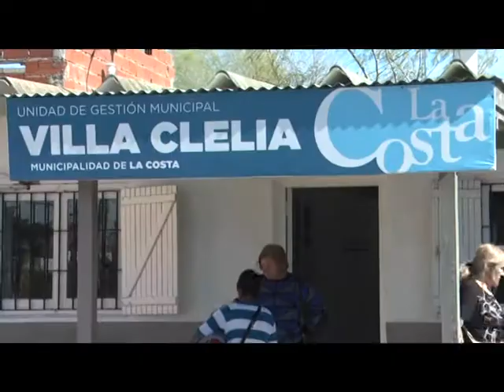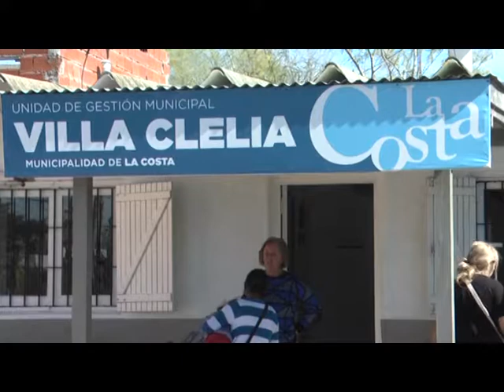PROGRAMAS DE ESTERILIZACIONES QUIRURGICAS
ENTREVISTA: MIGUEL CORTI -ZOONOSIS LA COSTA